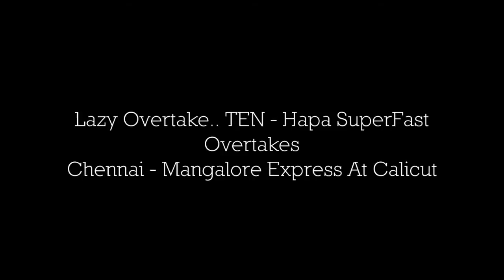Tirunelveli Hapa Express Overtakes Super Crawler Mangalore Express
Time: 16:51
Location: Kozhikode

My 12997 Tirunelveli Hapa Express is seen here leaving Kozhikode - and in the process overtaking the slow ass 16107 Chennai Egmore - Trichy - Mangalore Express which had arrived there before us.